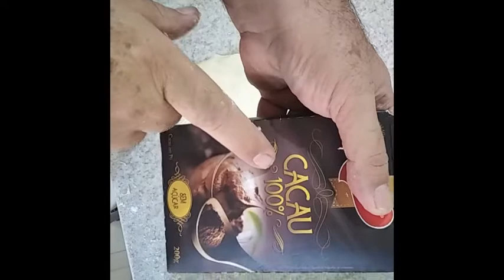Como fazer Pão caseiro de Chocolate salgado , pão caseiro de cacau , muito gostoso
Como fazer pão caseiro com chocolate , cacau 100%  , sem Transgênicos , mais saudável, pão gostoso de comer, muito gostoso, o cacau deu um gostinho particular, eu recomendo experimentar ficou super macio e cresceu muito. Se quiser detalhes da receita me escreva. Voce pode me contactar pelo instagram no direct: Galinha_dourada_farm. Estou recebendo pedidos desses pães naturais.

Se tiver duvidas na receita básica , veja o vídeo
"Como fazer pão caseiro rápido , sem Transgênicos , mais saudável, pão gostoso de comer"
aqui no canal galinha dourada que voce  tira muitas duvidas.

Vídeos novos : Terça, Quinta, Sábado, as 17 horas